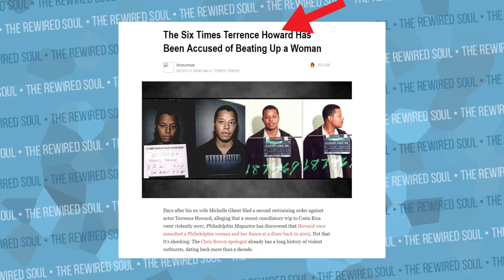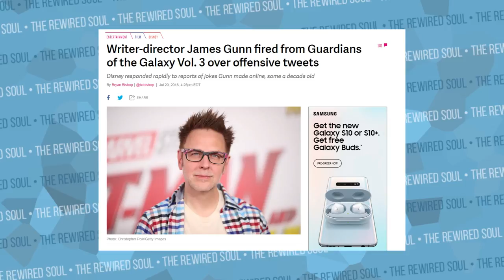How Jussie Smollett from Empire Made Us All Look Dumb with Our Reaction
What really happened to Jussie Smollett from Empire made our reaction look silly. Jussie Smollett stated he was jumped by trump supporters, and he even did an interview with Robin Roberts on Good Morning America (GMA). This was a huge story in celebrity and entertainment news, but now, he's being charged. Jussie Smollett is known as Jamal Lyon from Empire. Jamal Lyon sang a lot of r&b style songs, and people believe this was a career move.

If you're struggling with your mental health, give BetterHelp online therapy a try